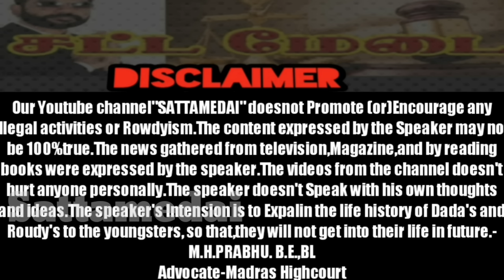யார்|இந்த| சிவகங்கை|ரவுடி| குட்டசங்கர்|மானாமதுரை|AdvocatePrabhuRetnam|APR|Sattamedai|சட்டமேடை|Tamil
யார்|இந்த| சிவகங்கை|ரவுடி| குட்டசங்கர்|மானாமதுரை|AdvocatePrabhuRetnam|APR|Sattamedai|சட்டமேடை|Tamil|SMS